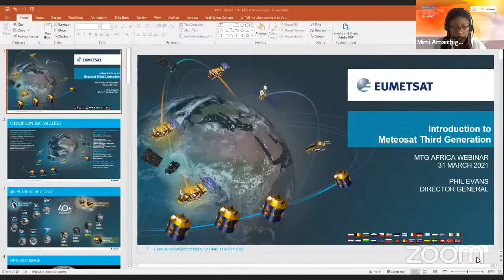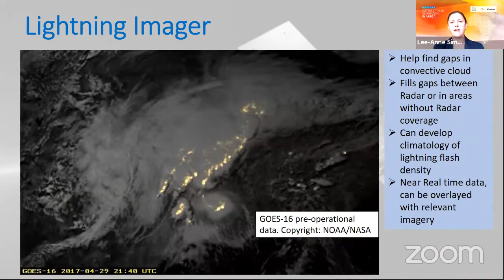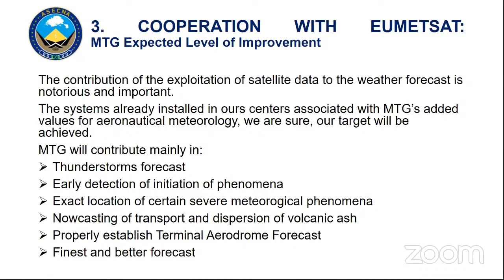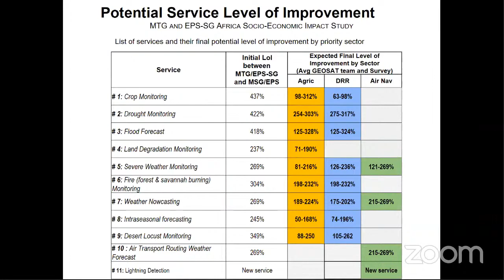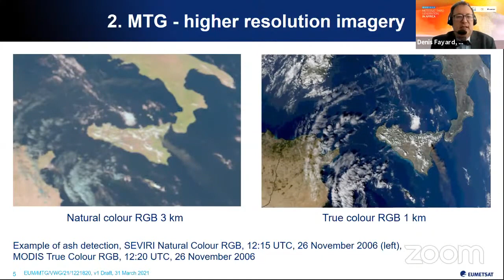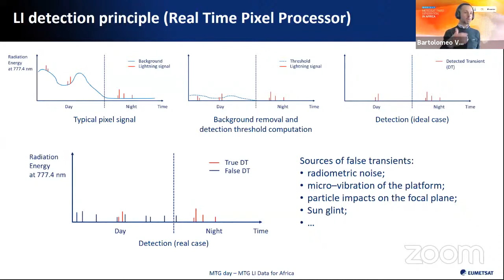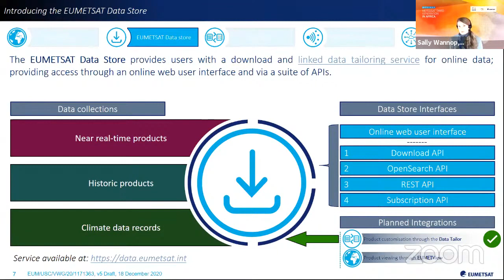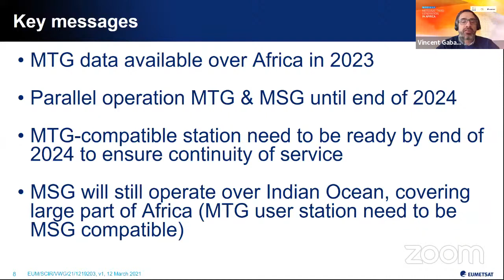Meteosat Third Generation in Africa - Webinar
Timestamps:
Introductory remarks:
AUC, Harsen Nyambe:  02:17
Phil Evans, DG EUMETSAT: 08:28
Mariane Diop Kane, AMCOMET Secretariat: 13:22
Amos Makarau, Director AMCOMET Secretariat: 15:25
Session 1:
Introduction to MTG, DG EUMETSAT, Phil Evans: 20:00
MTG for Africa – main applications and AMSAF concept, RAIDEG, Lee-Anne Simpson: 33:10
Q&A: 54:40
MTG – ASECNA Perspectives, ASECNA, Nuria Mikue Asumu Mbeze: 1:04:00        On MTG AGRHYMET Perspectives, AGRHYMET, Issa Garba: 1:15:30
On MTG ICPAC Perspectives, ICPAC, Guleid Artan: 1:26:22
MTG and EPS-SG Africa Socio-Economic Impact Study, Andre Bassole, CERPINEDD: 1:33:50
Initial concept for an MTG-AMSAF program, AMCOMET, Mariane Diop Kane: 1:49:00
Q&A: 2:01:15
Closure Session 1: 2:03:26
Opening Session 2: 2:04:04
MTG FCI data for Africa – main characteristics, Denis Fayard, EUMETSAT: 2:05:33
MTG (LI) Data for Africa, Bartolomeo Viticchie, Stephan Bojinski. EUMETSAT: 2:23:05
Q&A: 2:44:21
Africa: Data access mechanisms and training, Sally Wannop, EUMETSAT: 2:54:40
MTG-Africa, Transition roadmap for the user community, Vincent Gabaglio, EUMETSAT: 3:13:00
Q&A: 3:28:00
Closing: 3:45:25